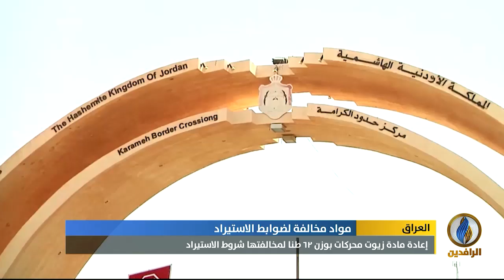أبرز الأخبار الاقتصادية على قناة_الرافدين ليوم الاثنين في